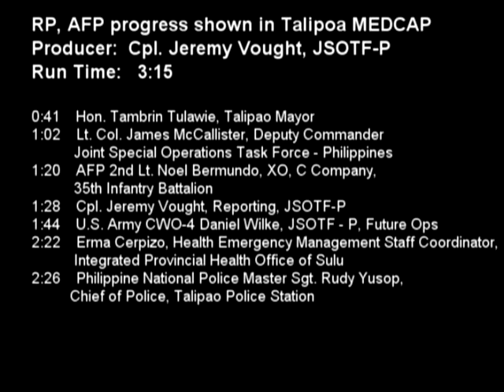Helping the people of Philippines on Jolo Island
This video showcases a Medical Civic Action Program with goals to help the people of Talipao in the southern Philippines.  Joint Special Operation Task Force - Philippines Soldiers, the Armed Forces of the Philippines, the Red Cross and local doctors come together for a health clinic in the Sulu.